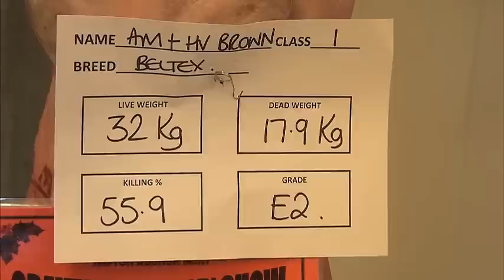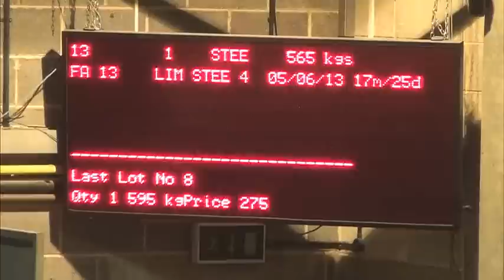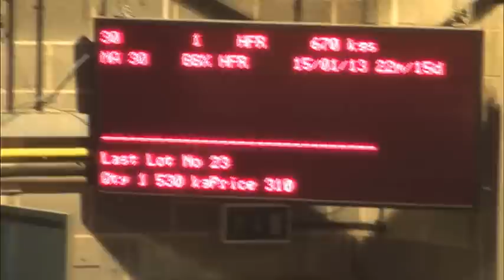CCM Auctions (Skipton Mart) Christmas show and sale 30th November 2014